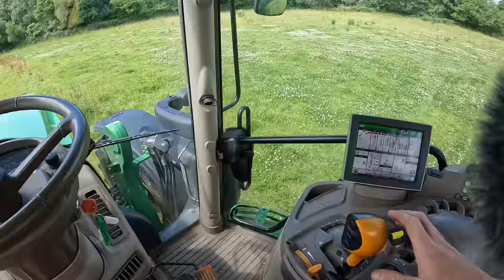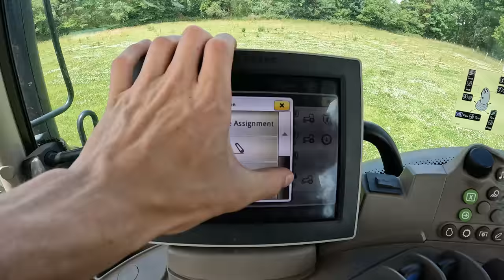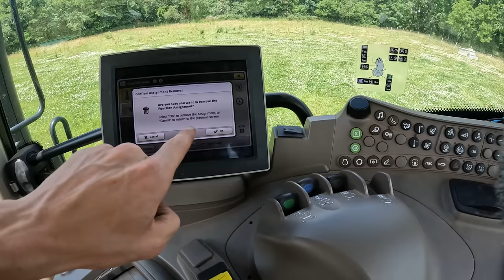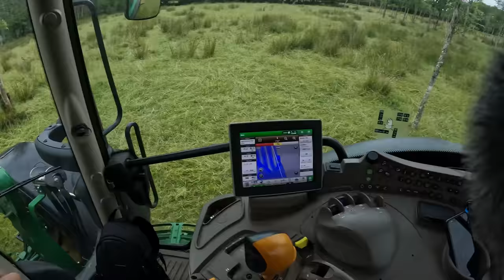SO SATISFYING! RECLAIMING GRASS FROM THE RUSHES!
Is there a more satisfying job than topping? We are bashing some rushes back today to try and get the grass back in some of the wetter fields here on the farm!

Accessories:

Joby GorillaPod Tripod  3K
Foevvercam Magnetic Camera Mount

🚜  Follow Me  🚜

Snapchat   🚜 jmfarming